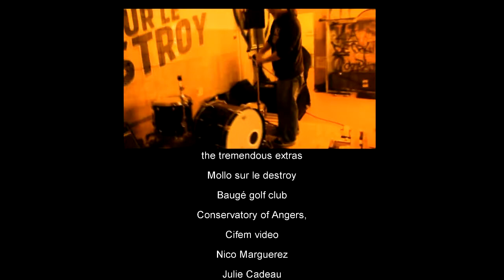Jamie Gallienne - I Love To See You Dance (making-of)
Directed by Nicolas Ferrere
Artistic director : Jamie Gallienne
Assistant director : Gaëtan Ribaut
1st camera assistant : Alexandre Ferrere
Script : Marie Frein
Song recorded and produced by Ken Stringfellow

Huge thanks to the tremendous extras, Mollo sur le destroy, Baugé golf club, Conservatoire of Angers, Julie Cadeau, Cifem video, family and friends…